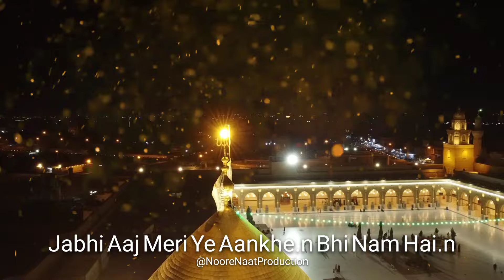Very Heart Touching Moharram Ki Naat Sharif 2024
Noore Naat Production New Kalam "nabi ke nawase hussain ibne haider" recited by Zaid Ali has been released, keep liking and sharing this new Beautiful Kalam 2024.

Kalam: nabi ke nawase hussain ibne haider

Vocals: Mohammad Zaid Ali

Channel: Noore Naat Production

nabi ke nawase hussain ibne haider
nabi ke nawase hussain ibne haider naat
muharram song
muharram song 2024
muharram naat Sharif
muharram naat 2024
muharram naat
karbala naat
imam hussain ki naat
imam hussain ki naat 2024
muharram salam
muharram salam 2024
moharram ki naat Sharif 2024